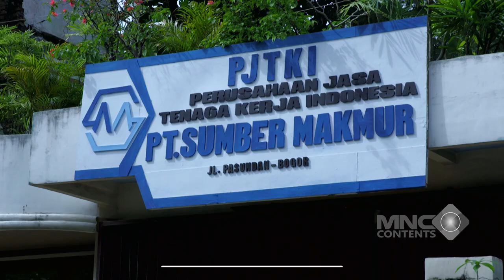YOYOH PANIK DITAGIH HUTANG! KOKOM LANGSUNG TURUN TANGAN BEGINI - DUNIA TERBALIK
Dunia Terbalik mengangkat cerita tentang para suami yang ditinggalkan istrinya untuk bekerja di luar negeri. Dimulai dari kisah Akum, Aceng, Idoy, dan Dadang. Mereka harus mendidik anak dan mengurus urusan rumah tangga yang biasanya menjadi urusan para wanita. Sementara istrinya harus menafkahi keluarga.

Dadang merupakan salah satu suami yang beruntung karena istrinya mendapatkan penghasilan paling besar diantara para TKW yang lain. Dadang menjadi sering pamer harta kekayaan dan membuat Aceng iri hati. Dengan berbagai cara, Aceng selalu ingin membuat Dadang kalah. Namun, terkadang Aceng malah terkena batunya. Akum dan Idoy lah yang menjadi penengah agar situasi tidak semakin panas.

Bagaimana kisah selanjutnya? Simak tayangan "DUNIA TERBALIK" hanya di channel Lucu Aja Boleh!